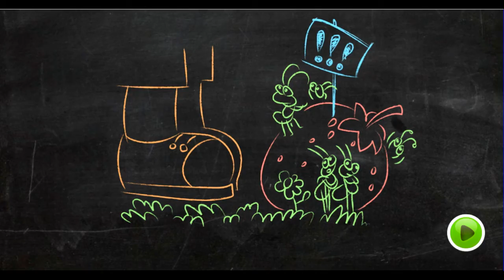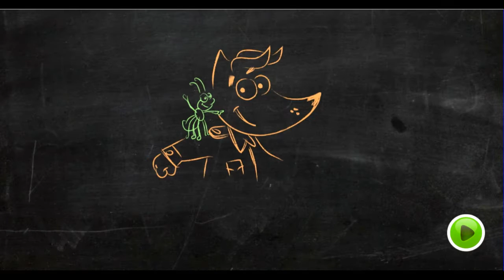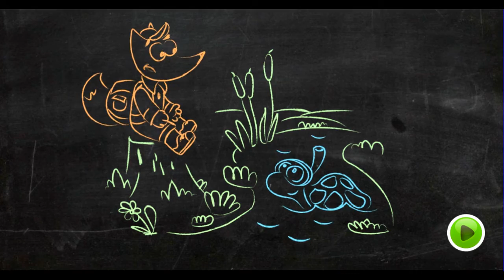Путешествия Лисенка Тима/Tim the Fox Travel развивающий мультик игра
"Путешествие Лисёнка Тима" - увлекательная и красочная игра, в которой лисёнку нужно помочь собраться в дорогу, преодолеть лесные заросли и речные переправы, выбраться из запутанных лабиринтов, решить арифметические примеры и выполнить другие интересные задачки. На своем сказочном пути лисенок встретится с добрыми друзьями, очутится на солнечной полянке, песчаном речном пляже, поупражняется в погрузке овощей и наигрывании мелодий по нотам.

Большое спасибо наши любимые зрители за просмотры